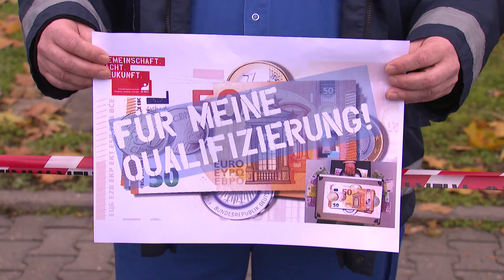chemie2019: Wir machen Druck!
In Frankfurt am Main kamen im Industriepark Höchst 800 Beschäftigte zusammen, um ein klares Zeichen zu setzen: Wir stehen in der Tarifrunde Chemie geschlossen hinter den Forderungen der IG BCE. Die Beschäftigten bildeten eine Menschenkette, die sich über gut 1,5 Kilometer erstreckte. Mit der Aktion möchten wir gemeinsam die Blockademauer der Arbeitgeberseite Stein für Stein einreißen und der Bundestarifkommission bei den Verhandlungen den Rücken stärken.